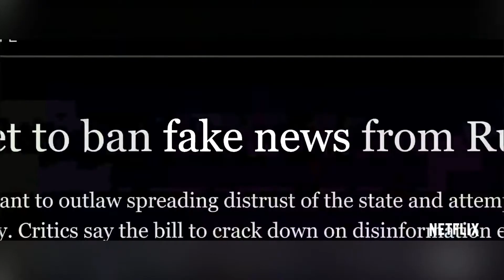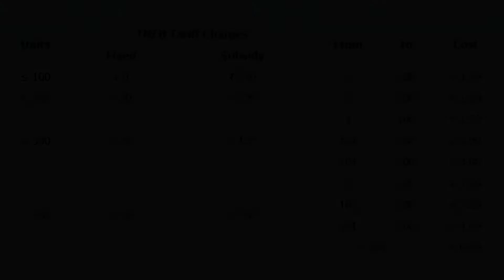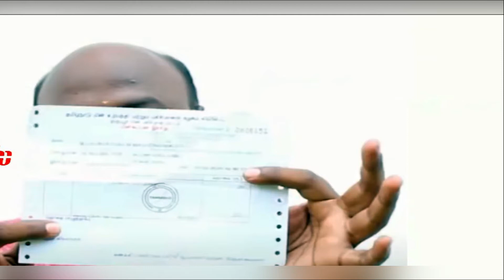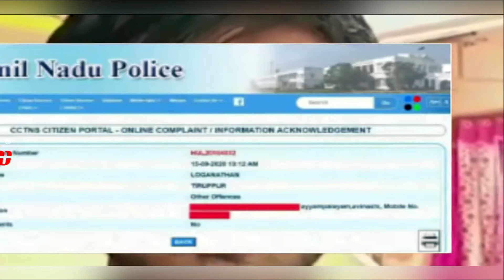Trending Updates |The Social Dilemma | TN Electricity Board | Bigg Boss Tamil Season 4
In this trending update video, we are going to see 3 interesting things that happened last week have fun watching the video.

It's a proven fact that generosity makes you a happier person.

This Channel provides you with a variety of interesting videos from Monday to Friday.

for Blogs and Behind the Scene Videos

Music credit-
C.O.A.G